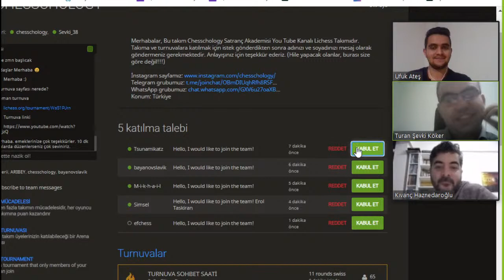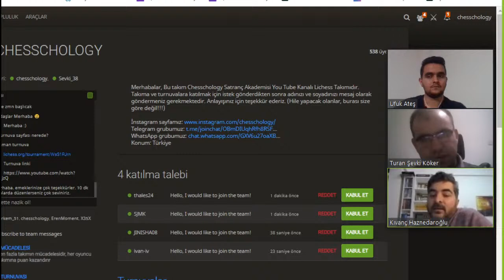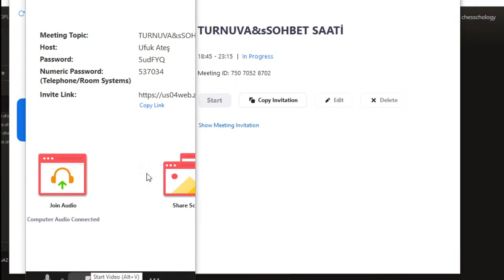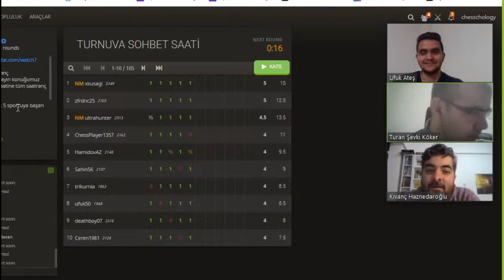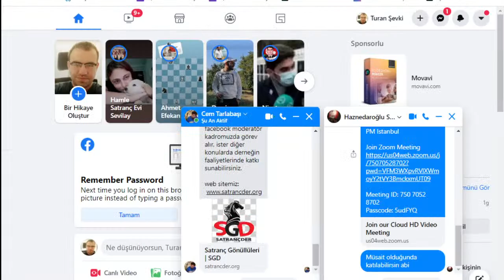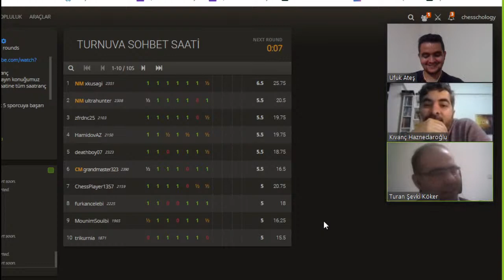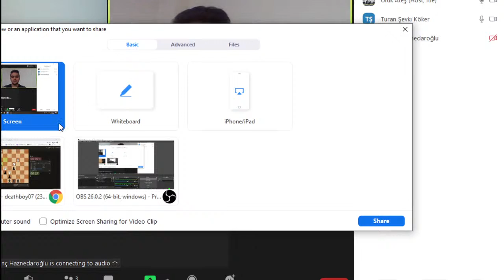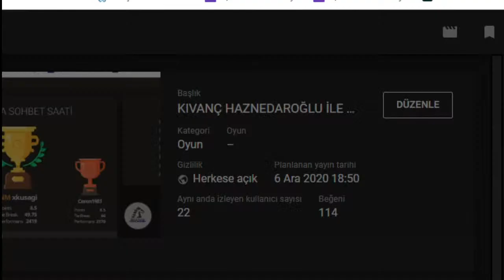KIVANÇ HAZNEDAROĞLU İLE TURNUVA & SOHBET SAATİ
Merhaba arkadaşlar. @Kıvanç Haznedaroğlu' nun canlı yayın konuğumuz olduğu Turnuva ve Sohbet Saatine tüm satranç severleri bekliyoruz.

Turnuvada dereceye giren ilk 5 sporcuya başarı belgesi gönderilecektir.
Size canlı yayında çok güzel bir sürprizimiz de olacak. Bu turnuvayı ve canlı yayını sakın kaçırmayın!!!